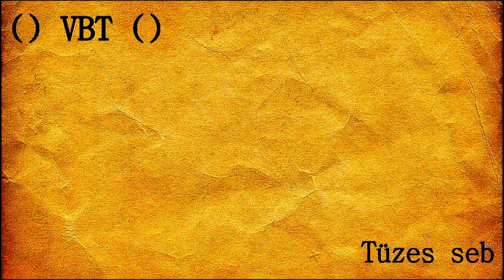Ady Endre - Varga-Bíró Tamás: Tüzes seb